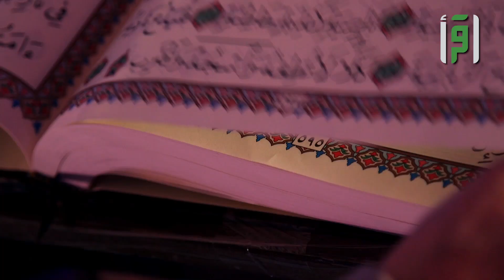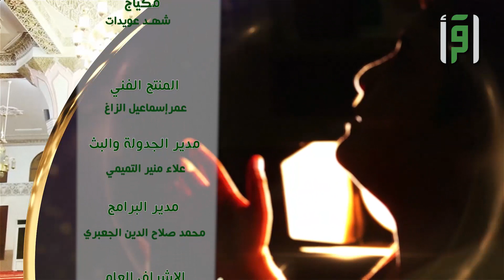سجدة سورة النمل || واسجد واقترب مع د. رفيدة حبش